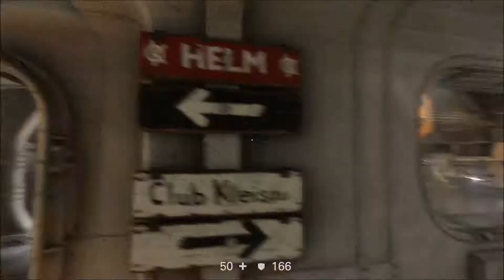Wolfenstein II: The New Colossus - The Search For Food [Part 7]